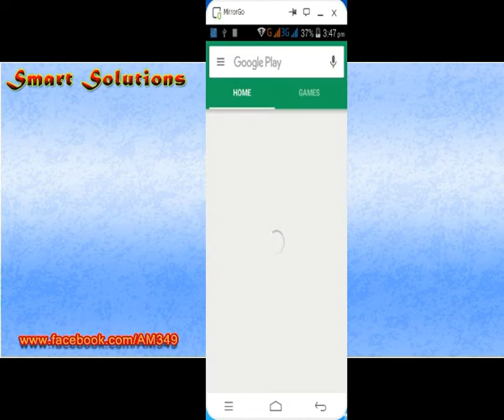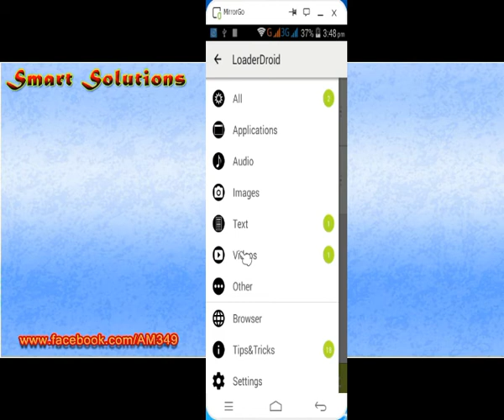Best Video Downloader for Android -2017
LoaderDroid is the best app to download your favorite videos on Android it is working on all websites include youtube .